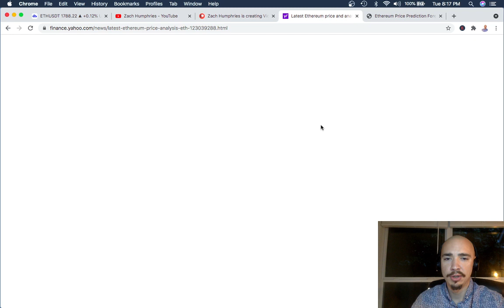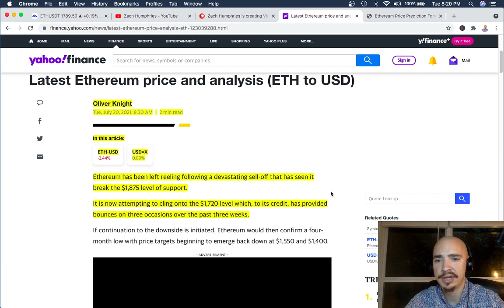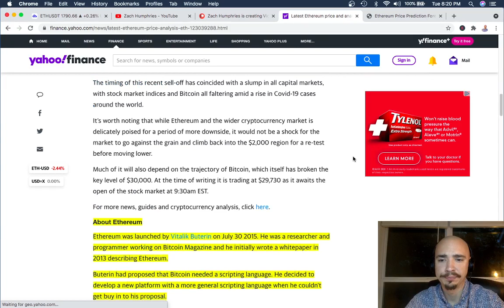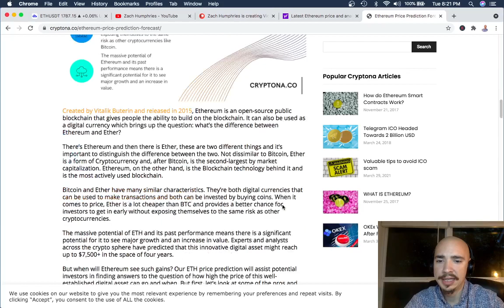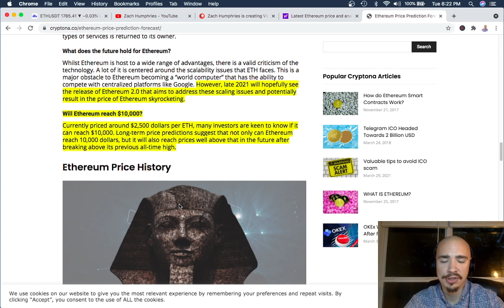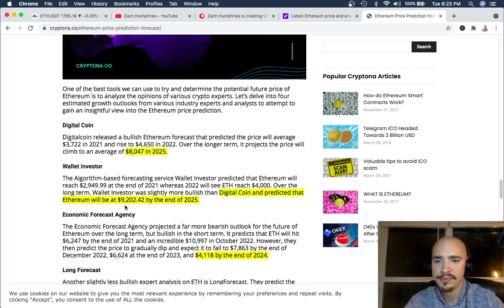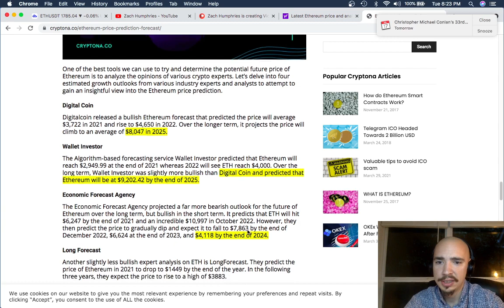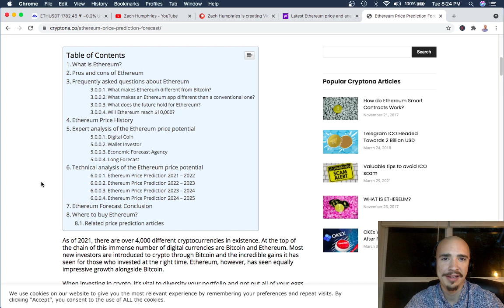MOST BULLISH ETHEREUM PRICE PREDICTION!! (ETH 2.0)